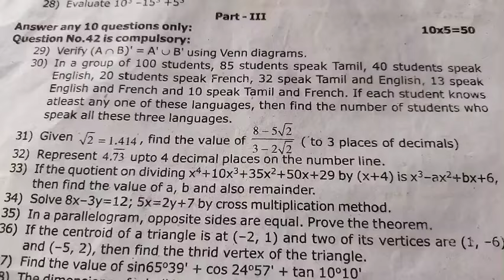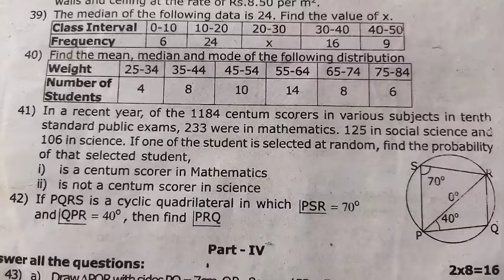9th Maths annual question -2023/9th Maths annual model question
9th Maths annual question -2023